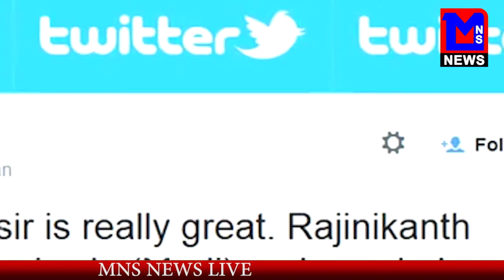MNS NEWS LIVE IN HINDI - जानते है बॉलीवुड की कुछ खास खबरे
news tag